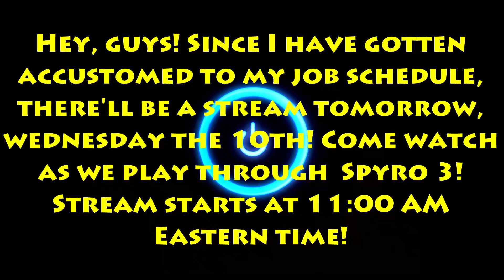Stream Tomorrow!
Composed by Rafael Langoni Smith